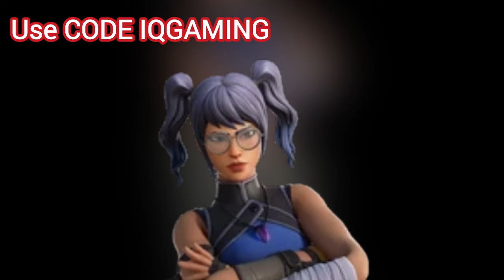March 10th 2024 Fortnite Item Shop CONFIRMED / Fortnite Early Item Shop Prediction March 10th